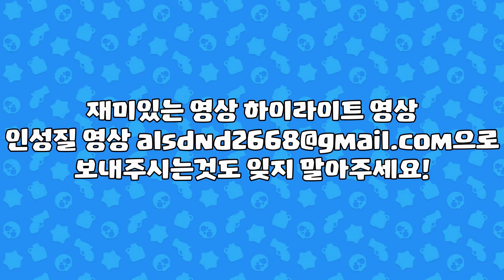13300점 1렙 계정 업그레이드....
Elek Tronomia - Elektronomia - Sky High